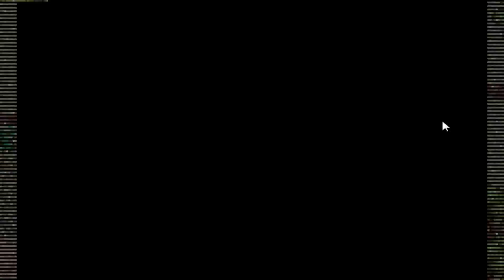A Heated Battle | Pokemon Sapphire Randomizer | Episode 8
Battling Flannery and getting to Petalburg again